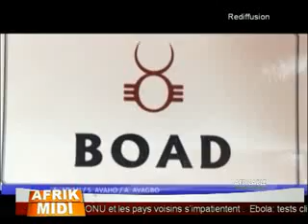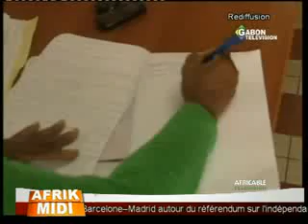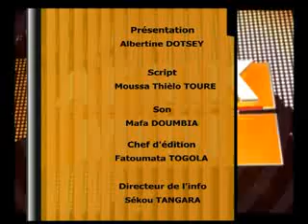Afrik midi du 28 Septembre 2014